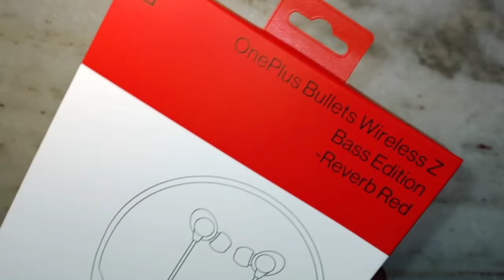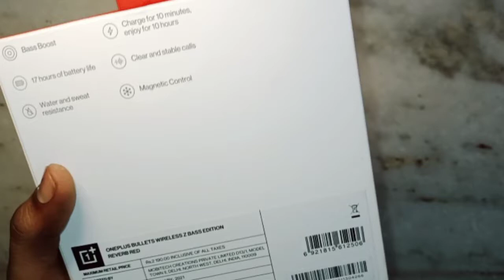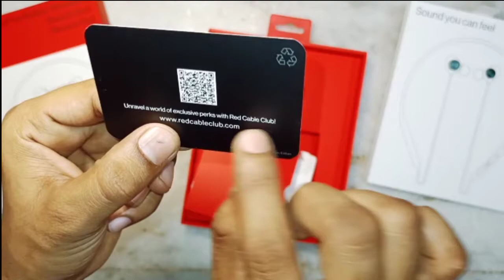OnePlus Bullet Z Bass Edition Unboxing And Review In Hindi | Best Bluetooth Under 2K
OnePlus Bullet Z Bass Edition Unboxing And Review In Hindi

Product features :- bluetooth version 5 Bluetooth range Up to 33ft (10m) Low Latency Mode ! Bass Re-engineered5 With a 9.2mm dynamic driver and super bass tone fitted in each earbud, you get to experience rich sound and superior tonality every time you press play. The Bass Edition comes equipped with Bluetooth v5.0 and is fully compatible with all smartphones. Warp Charge: Charge for 10 minutes, enjoy 10 hours worth of music playback..! Massive playtime of up to 17 hours after a full charge. With Noise Cancellation Mic. Environmental noise-cancelling algorithm enabled microphone for perfect calls.. With convenient features like Quick Pair and Magnetic Control, listening to your music on your Bullets Wireless Z Bass Edition is a whole new acoustic experience. What's in the box. 1x Pair of Bullets Wireless Z Bass Edition 3x Silicone eartips (S, M, L) 1x USB charging cable 1x User guide 1x Safety and Warranty card

Kutch-Gujarat (india) .